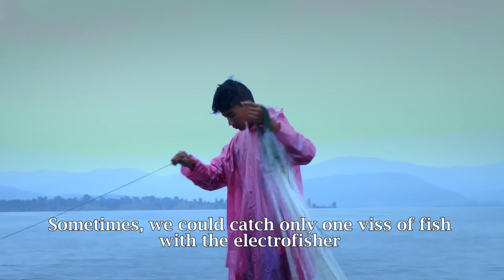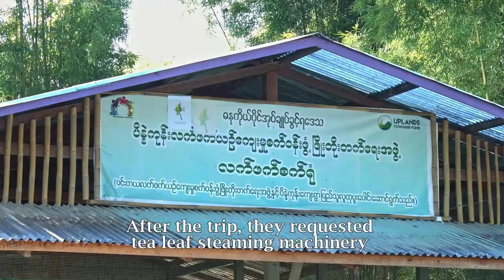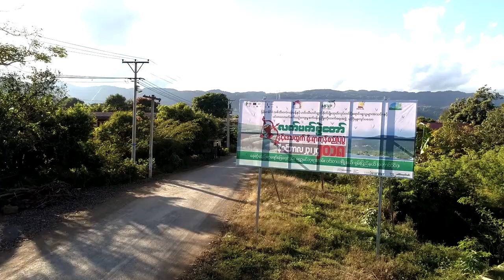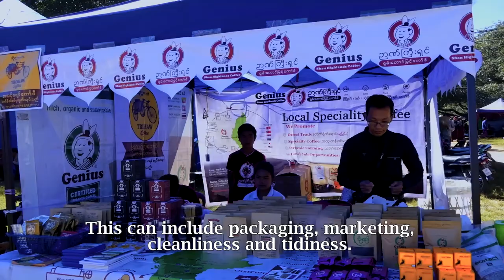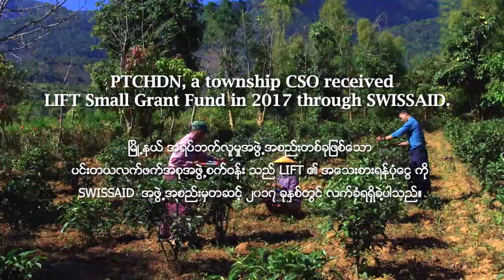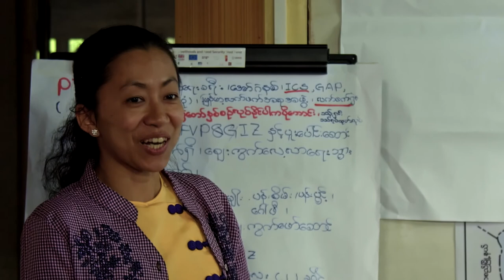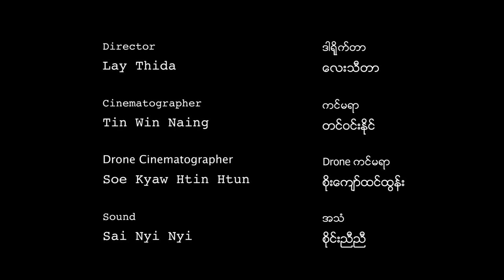CSO strengthening in Myanmar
Civil societies play a crucial role for the long-term development of Myanmar. This documentary video will help you understand more about LIFT’s partnership with civil societies to develop Myanmar’s rural areas.